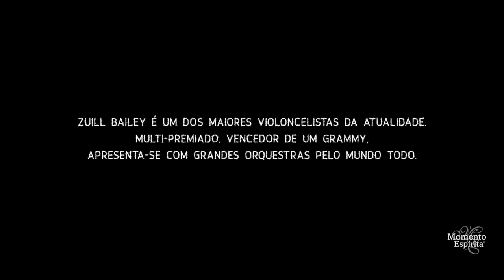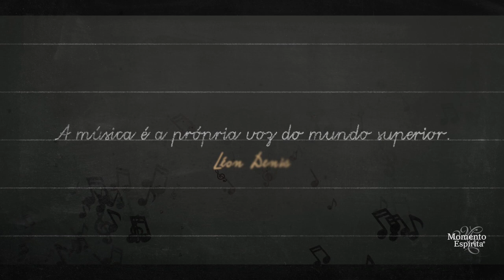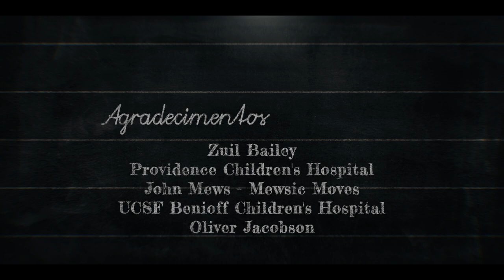Solo de violoncelo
Qual é o seu dom? Como você o tem utilizado? Você conhece os benefícios da música? O que é uma boa música? Convidamos você a assistir a mais este vídeo do Momento Espírita filmes.